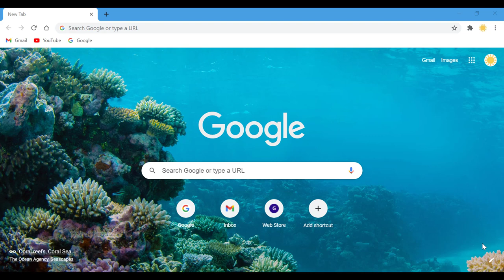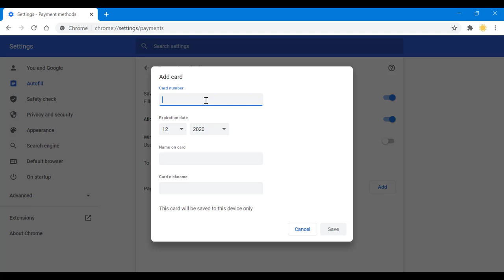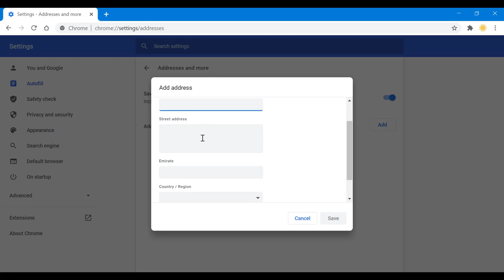How To Autofill Addresses In Google Chrome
Here's a quick video explaining how you can autofill addresses in Google chrome.